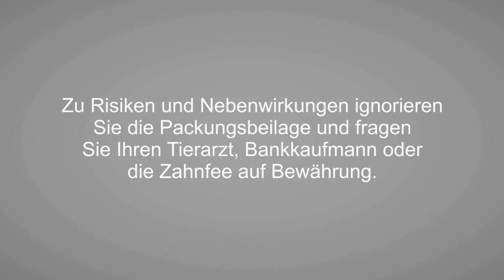Anruferin besorgt: Tödliche Sauna? Was Doppelt-Geimpfte jetzt beachten müssen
Die Creme de la Creme der Impf-Freunde treffen sich in der MDR-Sendung "Hauptsache gesund" und beraten ihre Zuschauer und diskutieren darüber, was man denn noch so boostern könnte. Absolut seriös und vertrauenswürdig - auch mit Ratschlägen für das alltäglicher Leben wie: Der Saunabesuch!

! Nach Biontech-Impfung - 12jähriges Kind verstorben - nur ein Einzelfall?